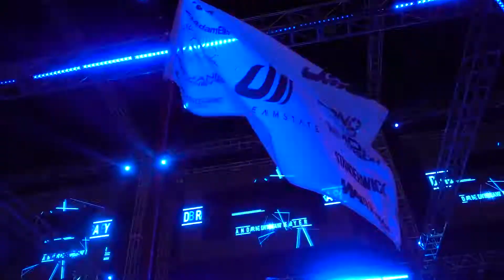EDC Las Vegas 2018 Aftermovie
Thank you EDC for hosting another successful festival. I'm looking forward to next year EDC. =D

Post Malone x Porter Robinson x Ekali x Anki - Language Falls Apart